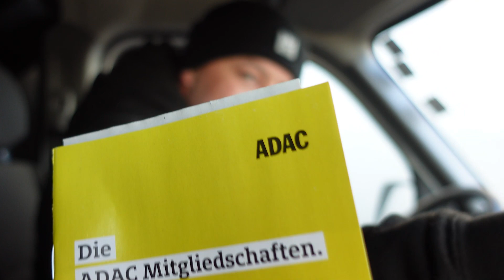Markus holt den NEUEN!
Markus ist am frühen Samstag für euch unterwegs bis nach Hessen. Wir holen keine Duftbäumchen, sondern etwas sinnvolleres für euch.
Bleibt gespannt, was wir für euch besorgt haben.